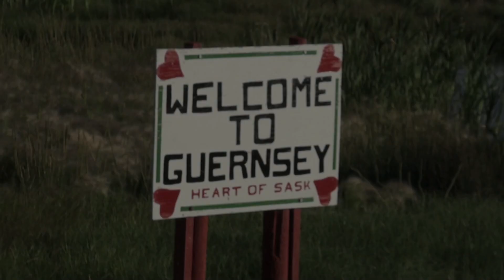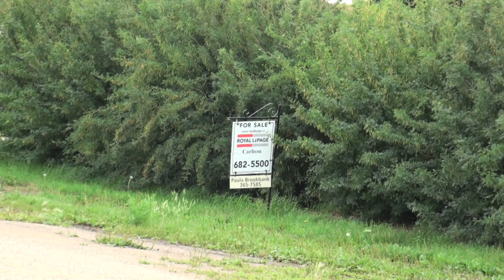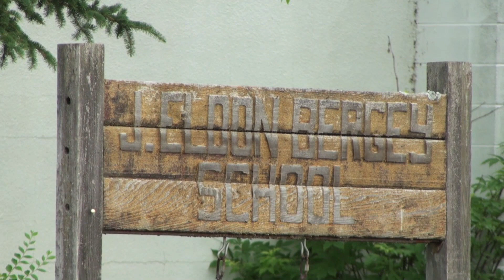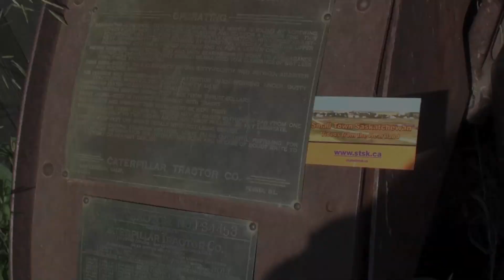Guernsey, Saskatchewan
It should be doing better, little Guernsey. I wonder if it's the water.